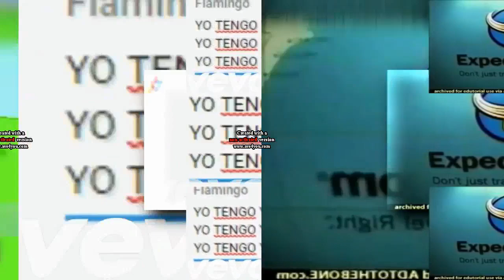3 Scans All Slides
Next : Awsome csupo is getting sleepy scan